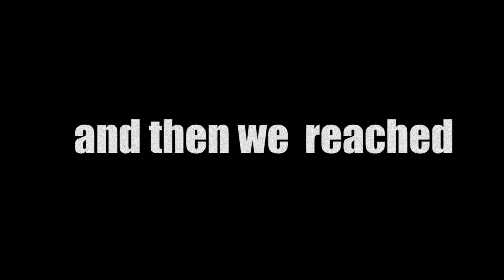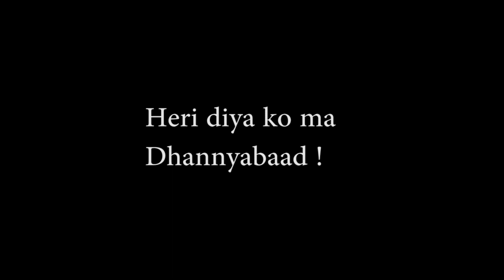Weekend Ride to shashwat dham (C.G Temple) || ft My squad || close calls || Recklessriding || Butwal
This was shooted a month ago. all about the ride that we made up to shaswat dham(C.Gtemple) hope we guys like it .
Special Thanks to sushant 😊